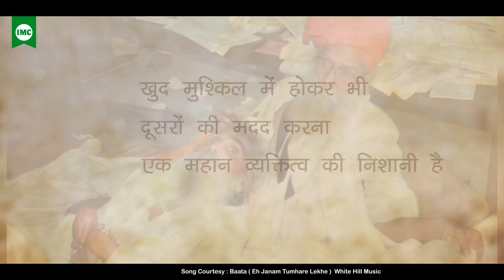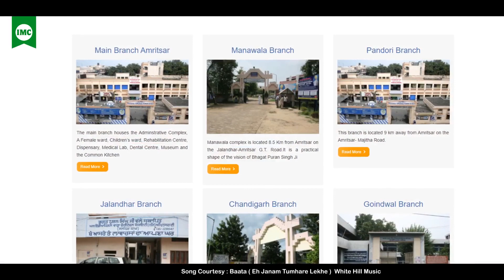Service To Humanity Is Service To God : Bhagat Puran Singh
Bhagat Puran Singh was an angel for destitute, helpless and homeless. IMC Family pays floral tributes to him on his birth anniversary.